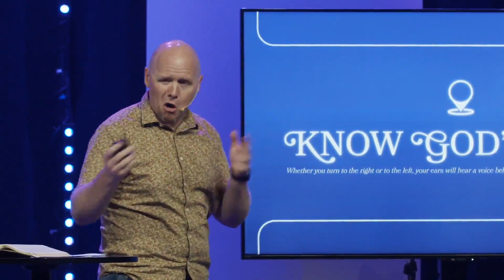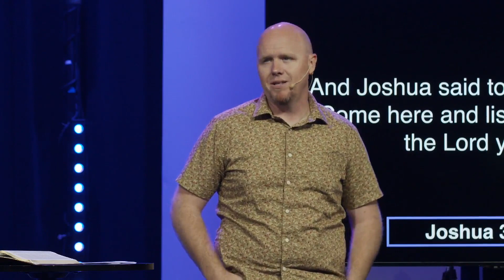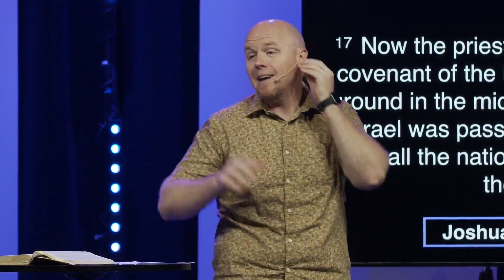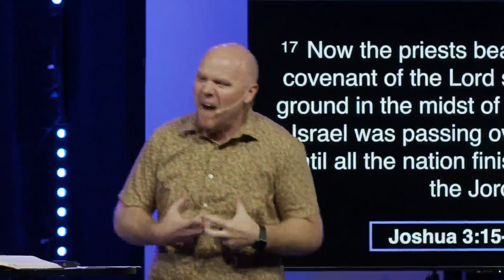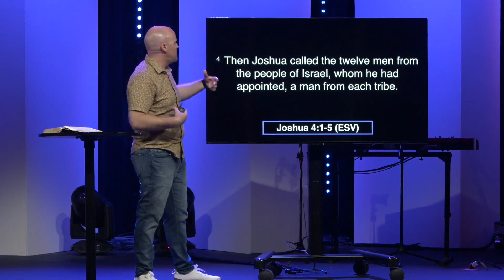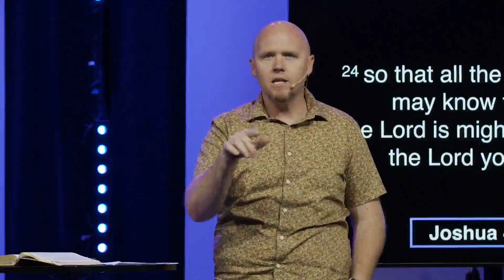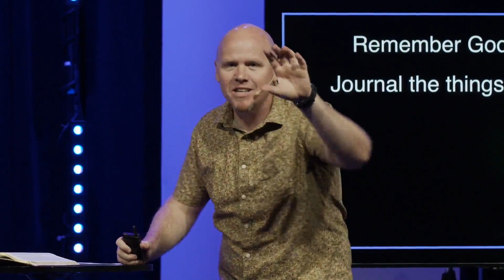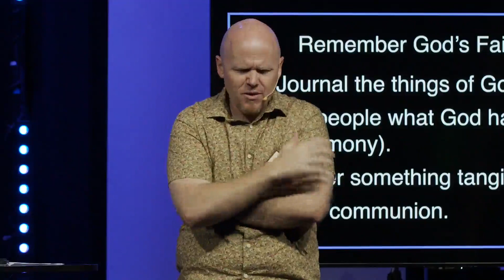Remembering God's Faithfulness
As we conclude this series, Tyler imparts a final lesson on understanding God's will: it's all about remembering. He relates an Old Testament story where the Israelites used a unique method to ensure they'd never forget their experience with God. In our lives, it's easy to get consumed by immediate troubles and overlook God's enduring strength. By recalling instances of God's past support, we can gain the confidence to trust His guidance in our present situations.